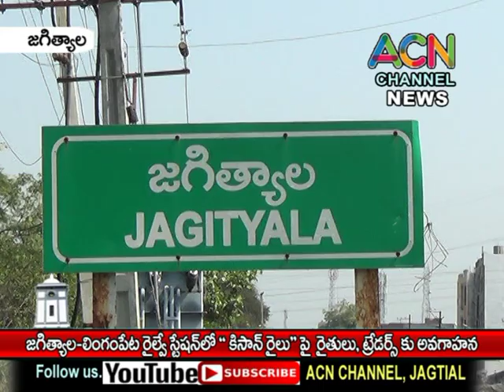జగిత్యాల-లింగంపేట రైల్వే స్టేషన్ లో '' కిసాన్ రైలు'' పై రైతులకు, ట్రేడర్స్కు రైల్వే అధికారుల అవగాహన